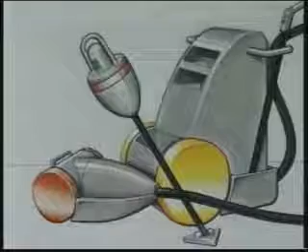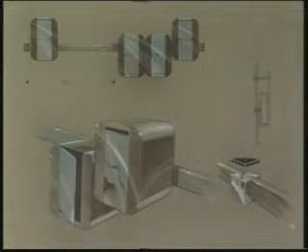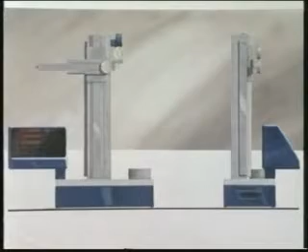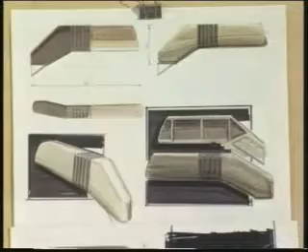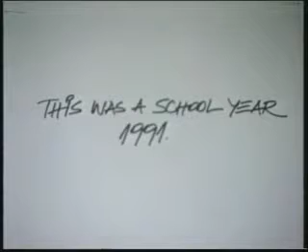Odsek Industrijski dizajn FPU Rad na odseku 1991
Odsek Industrijski dizajn - Fakultet primenjenih umetnosti Beograd

Srbija

Serbia

Grupa: ODSEK INDUSTRIJSKI DIZAJN - Fakultet primenjenih umetnosti Beograd